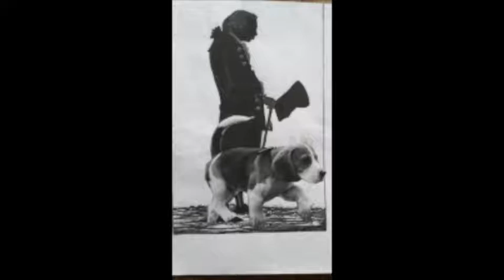Diane Morgan, "L'animalité, un analogon de l'humanité", Séminaire Schérer-Briault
Séminaire Schérer-Briault : "L'animalité, un analogon de l'humanité"  séance du 5 avril 2018

Dès la première phrase du premier livre de l’Anthropologie, l’humain se construit sur le dos de l’animal assujetti. L’animal est dépossédé d’un « Je » ; il n’est personne ; il est inconscient des changements qui peuvent lui survenir. Relégué au rang des choses que les humains peuvent disposer « à leur guise », l’animal ne semble pas vraiment avoir sa place dans un débat centré sur l’anthropologie de Kant. Déterminé par sa propre bestialité abjecte, il ne sert que de faire valoir à la dignité de l’homme.
Pourtant, il y a une autre lecture de l’animalité chez Kant. Cette autre lecture est non seulement possible, mais nécessaire, si l’on veut sérieusement s’engager dans les enjeux cosmopolitiques ouverts par le projet de Kant qu’est l’humanité. Dans mon intervention je souhaiterais explorer comment une prise au sérieux de l’animalité (Tierheit) comme « analogon de l’humanité» (Menschheit) décloisonne l’Anthropologie de son champ d’activité
conventionnellement limitée par l’âge avancé de son auteur, et la met en communication rajeunie avec ses autres écrits qui se veulent des contributions vives à un monde meilleur, plus juste et même plus beau. En effet, Kant propose que la beauté qui peut nous préparer “à aimer quelque chose, même la nature, d’une façon désintéressée” (et le sublime à “l’estimer hautement”, avec plus de respect)…

Diane Morgan,
School of Fine Art, History of Art and Cultural Studies,
Leeds,
Angleterre; R.U.